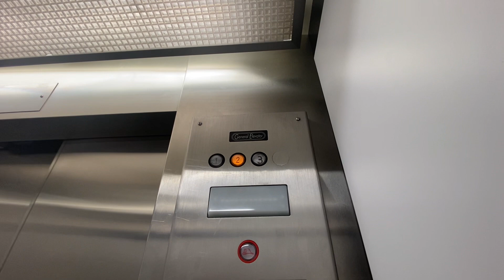Summer 2023 ride on the General elevator @ Macy’s Boca Town Center